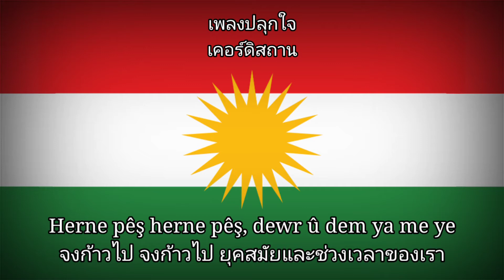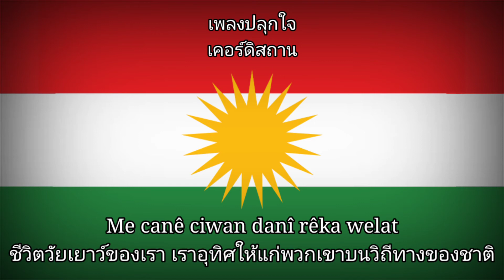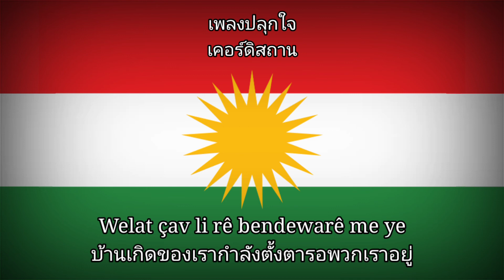Herne peş | Kurdish patriotic song